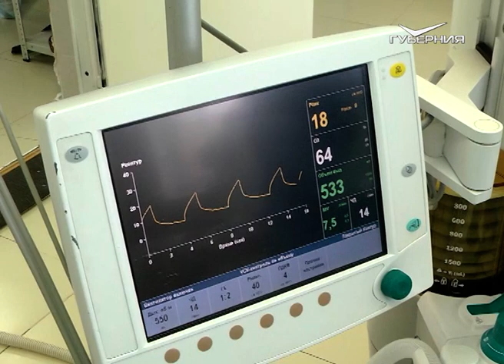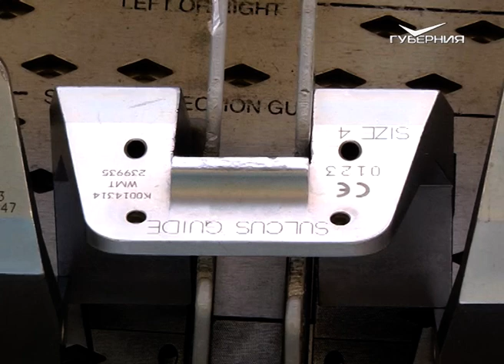В самарской больнице провели операцию по замене коленного сустава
Она стала уже третьей за четыре месяца.

Технологии на страже здоровья. Специалисты больницы имени Пирогова провели уже третью операцию по замене коленного сустава. Пациентам внедряют металлический имплантат вместо повреждённых тканей.

Впервые такую помощь в Самарской области врачи оказали ещё в октябре прошлого года. Ранее такие операции проводились лишь в специализированных клиниках. Протез представляет собой тщательно отполированное металлическое приспособление. Оно как раз и заменяет повреждённый хрящ, чтобы восстановить ось конечности и функцию коленного сустава.

Операции проводят в рамках обязательного медицинского страхования. Внедрение новой технологии в практику больницы Пирогова - большой шаг в повышении качества и доступности оказания медицинской помощи жителям Самарской области, а также пациентам из других регионов.